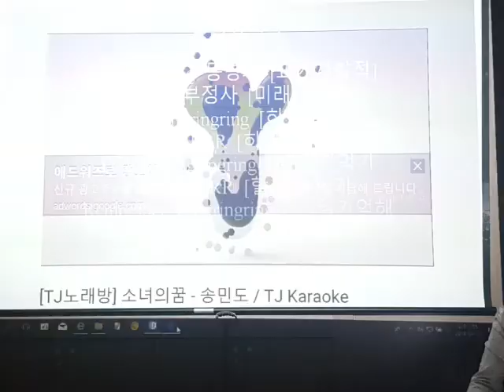동부차이가 7반 8반